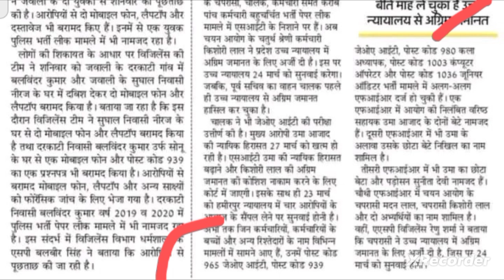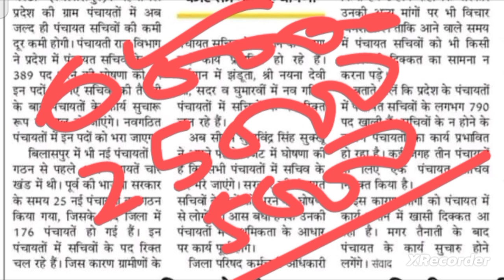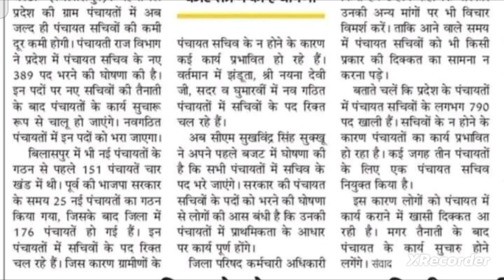🛑ब्रेकिंग👉पेपर लीक मामले में दो आरोपी पकड़े, 389 पंचायत सचिव के पदों पर भर्ती